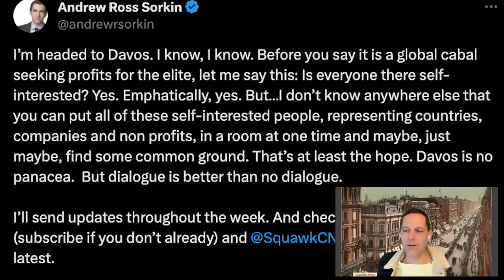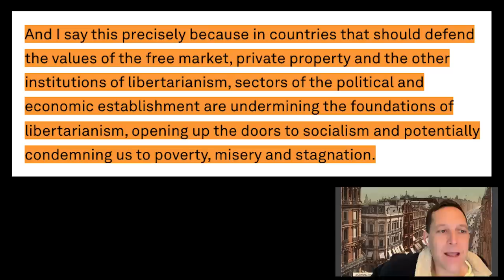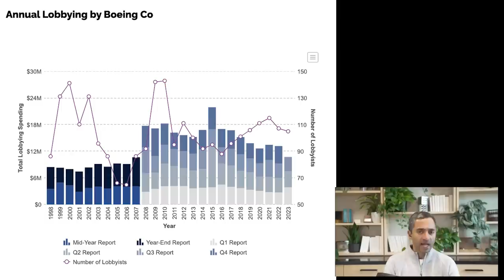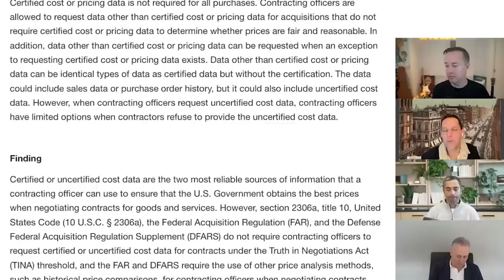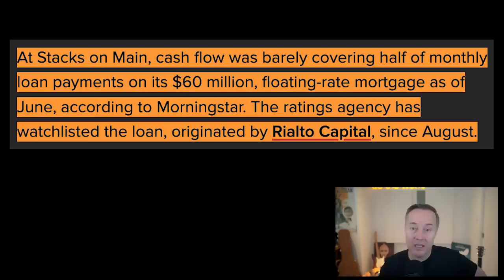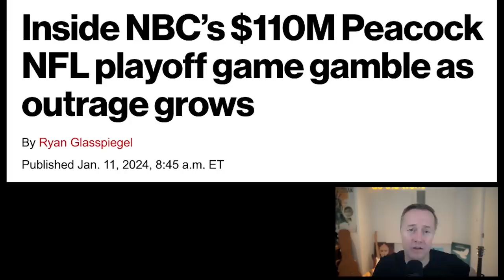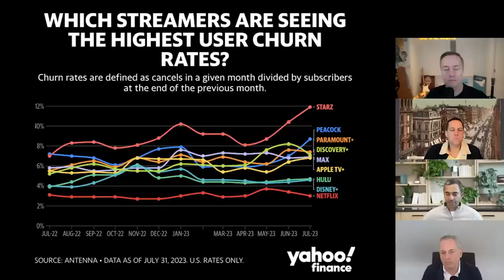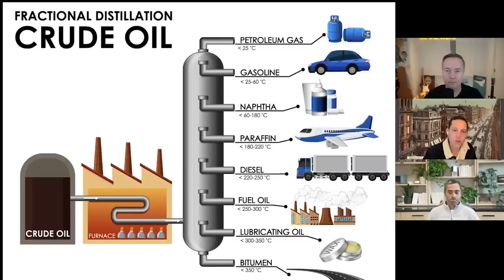E162: Live from Davos! Milei goes viral, Adam Neumann's headwinds, streaming's broken model & more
(0:00) Live from the WEF: "Oh Davos, Kumbaya"
(4:25) Why Davos lost its luster, plus major moments: Milei's speech, Jamie Dimon on Trump
(21:53) Boeing's regulatory capture leading to negative impact on consumer safety
(35:16) Adam Neumann facing familiar challenges at his new startup, Flow
(50:24) Evaluating "tech-enabled businesses" vs. traditional businesses that are utilizing technology
(1:00:47) Streaming at a crossroads: is the business model broken?
(1:20:51) Science Corner: New study on microplastics in water bottles
(1:32:42) All-In Poker